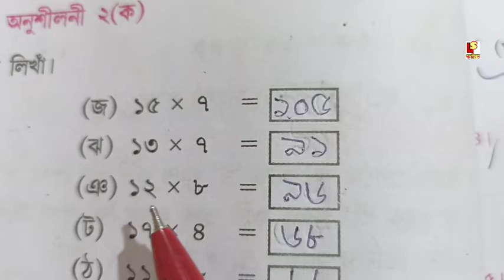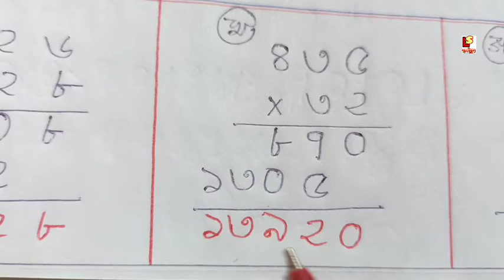Assam jatiya Vidyalaya Class 4 Mathematics Lesson 2 পূৰণ [অনুশীলনী২(ক) ] Page 24 Q. 1 & 2 Solution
About Video ✅👉 Assam jatiya Vidyalaya Class 4 Mathematics Lesson 2 পূৰণ [অনুশীলনী২(ক) ] Page 24 Q. 1 & 2 Solution.

❤️👉 অসম জাতীয় বিদ্যালয় ৰ প্ৰশ্নোত্তৰ সমূহৰ বাবে তলত দিয়া লিংক কেইটাত ক্লিক কৰা -